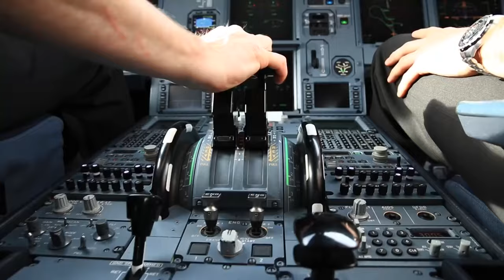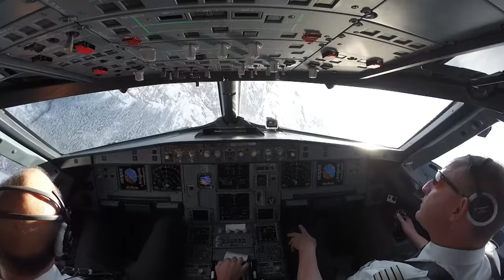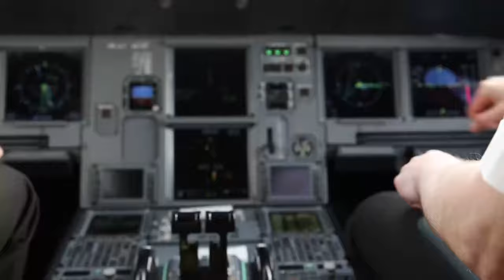Swiss -Mountains-Sking - Airplane - Korg Style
SWISS-MOUNTAINS-SKIING-AIRPLANE-KORG STYLE